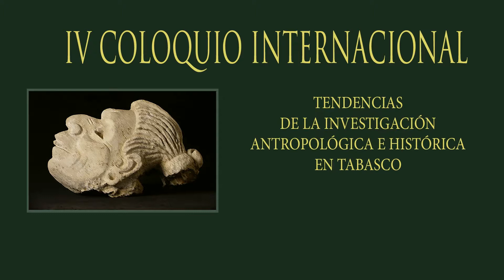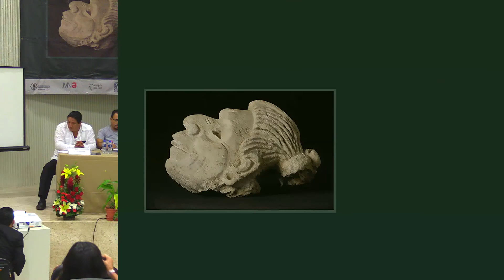Dr. Jorge Luis Capdepont IV Coloquio Internacional de Investigación Antropológica e Histórica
Participación del Dr. Jorge Luis Capdepont Ballina, de la Universidad Juárez Autónoma de Tabasco con la ponencia "Historia de la explotación forestal en Tabasco. De la colonia al siglo XXI" en la mesa Historia regional y desarrollo económico en Tabasco, en el marco del IV Coloquio Internacional Tendencias de la Investigación Antropológica e Histórica en Tabasco, realizado del 24 al 28 de septiembre de 2018 en el Museo Regional de Antropología Carlos Pellicer Cámara.